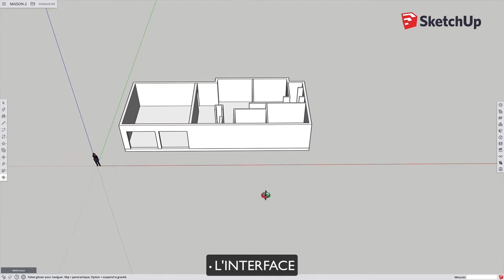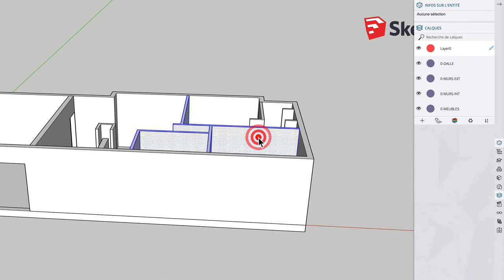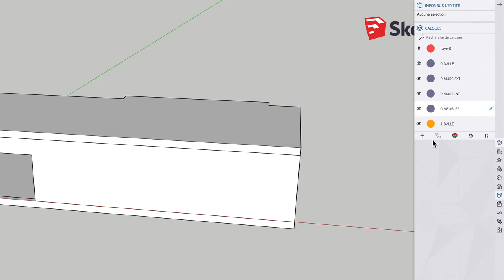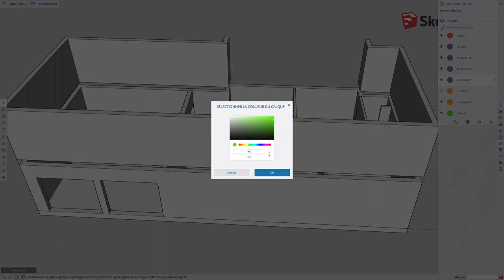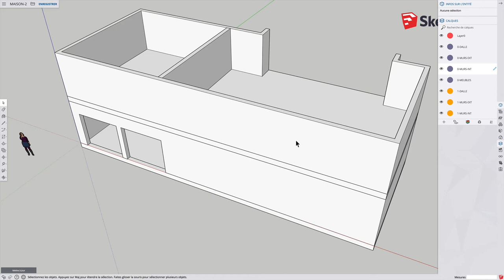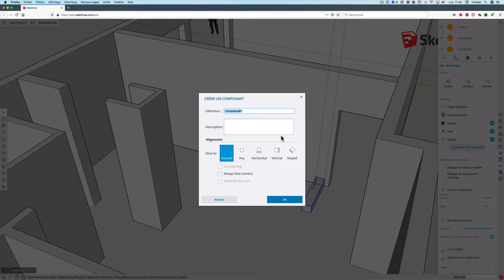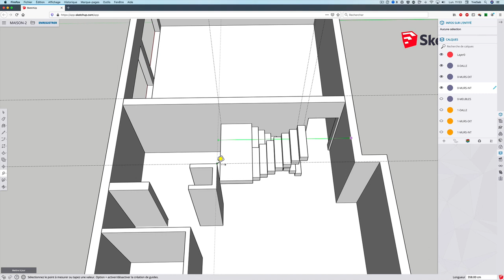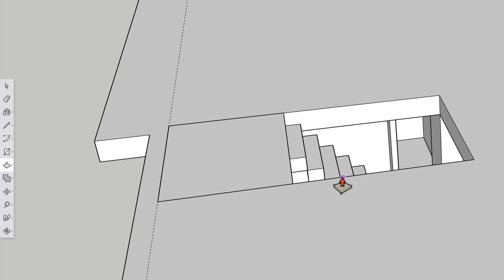OCOM MITIC 11 SKT 04 2